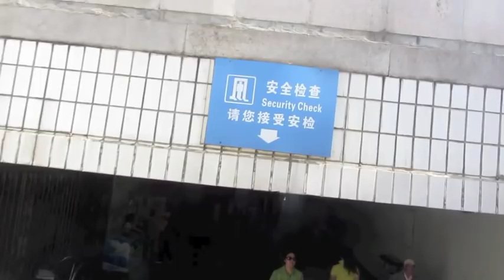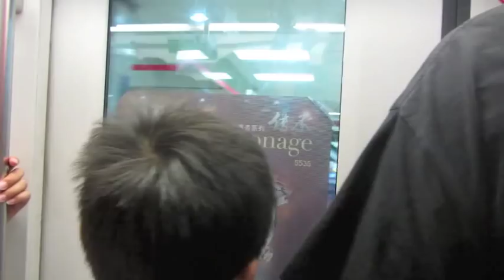PAUL HODGE: BEIJING CHINA METRO, SOLO AROUND WORLD IN 47 DAYS, Ch 242, Amazing World in Minutes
Chapter 242 of 280 of Paul Hodge's November, 2012 video book "How to Go Solo Around the World in 47 Days" chronicles Paul's Friday, June 15, 2012 Beijing adventure from the center of Beijing to the Summer Palace in the northwest part of the city. The Palace is about 9 miles from the city center and is the largest and most well-preserved royal park in China. This video focuses on Paul's 35+ minute Beijing Metro ride from the Wangfujing Station (Line 1) to the Beigongmen Station (Line 4) near the Summer Palace's North Gate entrance. See Video Book Trailer and Paul's World Commentaries